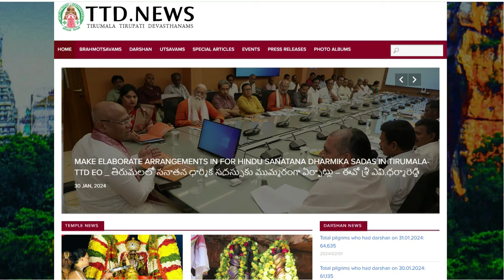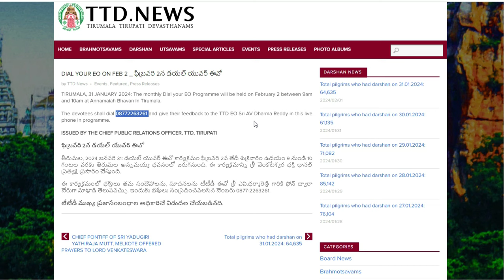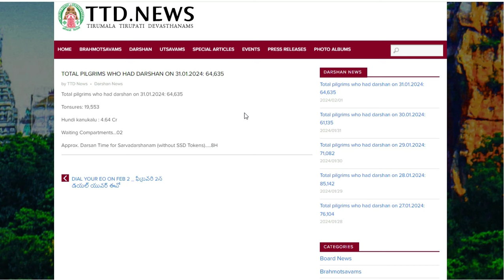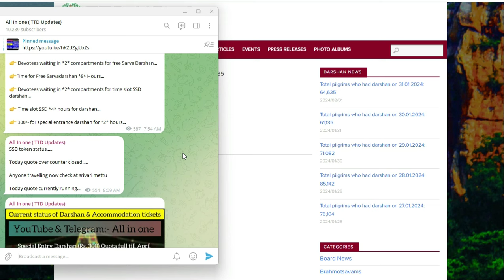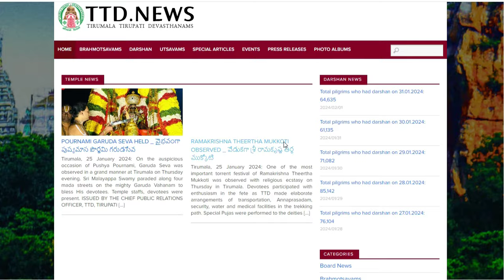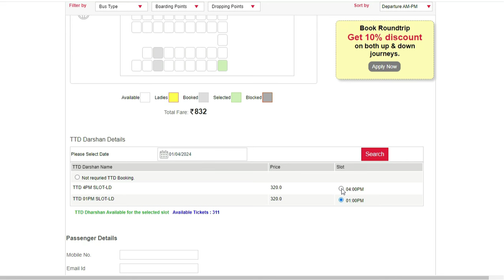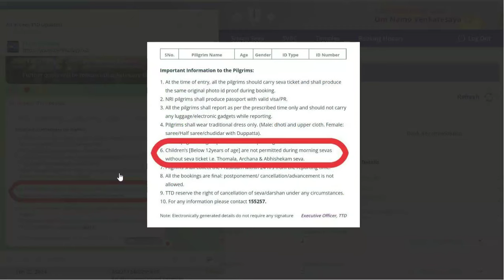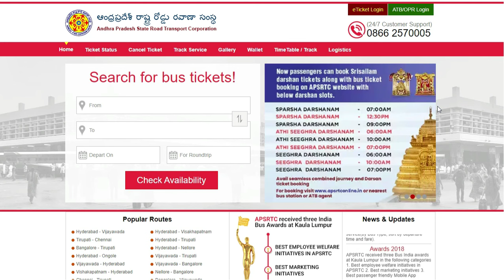April 300/- Open now book fast |TTD Latest Press Release|Tirumala tirupati updates